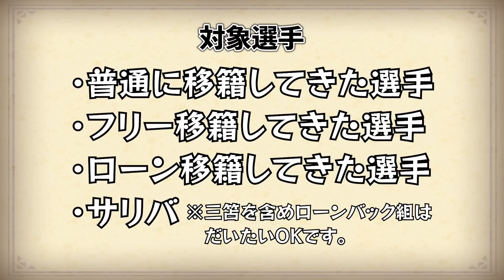【視聴者投票】22/23プレミアリーグ、一番の神補強は誰だ！？アンケート実施！！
リンクはこちらです！
※期限は5月23日（火）　23:59まで！

皆様ご協力よろしくお願いします！！